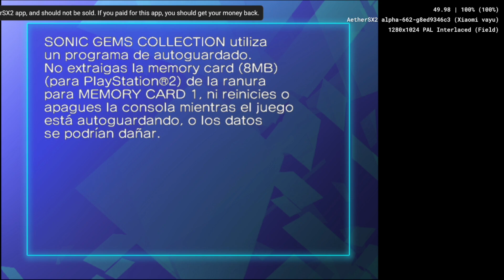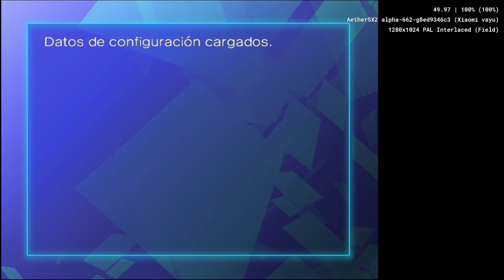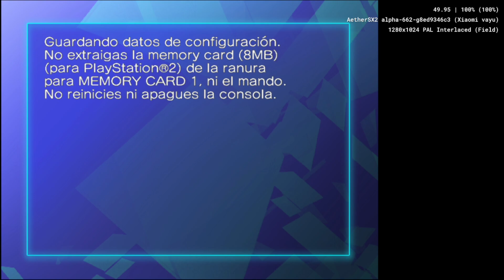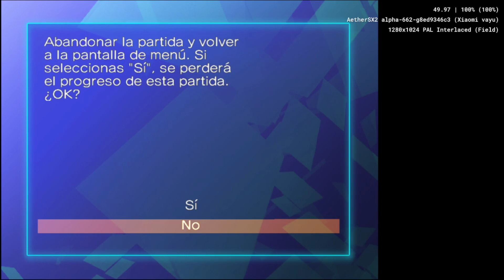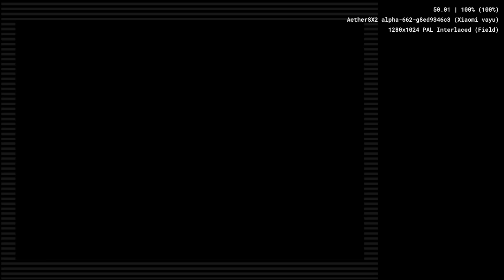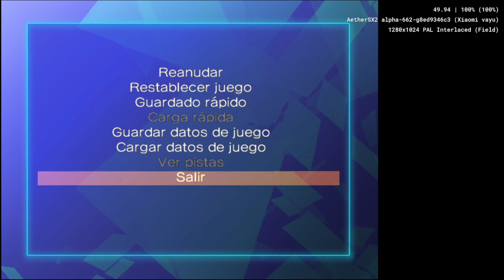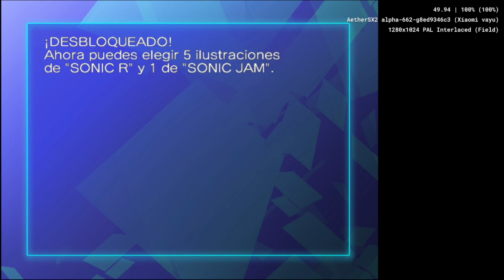Sonic Gems Collection - AetherSX2 - Playstation 2 Emulator - Android